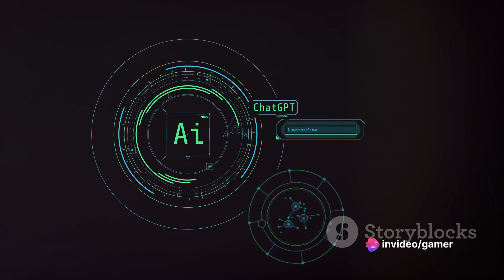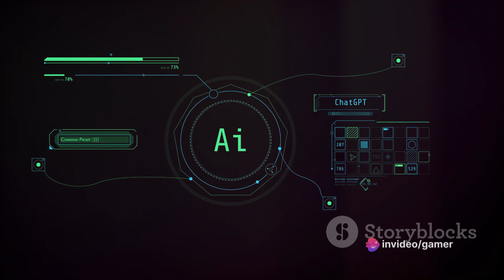AI Apocalypse: Exploring the Potential Impacts and Dangers of Artificial Intelligence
**Description:**
In this video, we delve into the fascinating yet concerning world of Artificial Intelligence (AI) and its potential to bring about an apocalypse. We explore the various scenarios and dangers associated with AI, from job displacement to existential threats. Join us as we analyze the current state of AI development, the risks it poses, and the steps we can take to mitigate these risks.

**Full Description:**
As AI continues to advance at a rapid pace, the possibility of an AI apocalypse becomes more than just a sci-fi trope. In this video, we take a deep dive into the potential impacts and dangers of AI on society and humanity as a whole.

From the automation of jobs to the development of autonomous weapons, AI presents a range of challenges that we must address. We discuss the ethical implications of AI and the need for responsible development practices.

Join us as we examine the role of AI in our lives today and speculate on what the future may hold. Whether you're a tech enthusiast or just curious about the future of technology, this video is sure to spark some thought-provoking discussions.

**Channel:**
Our channel is dedicated to exploring the cutting-edge advancements in technology and their impact on society. Join us as we dive deep into topics like AI, robotics, space exploration, and more.